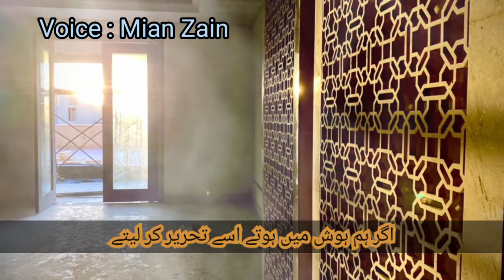Very Sad Status Shayari | Sad Status Poetry | Sad Urdu Poetry | Whatsapp status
writer : Unknown

Narrator : Mian ZAIN

Channel : ZAIN POETRY

Facebook : Mian ZAIN Sarwar Adv